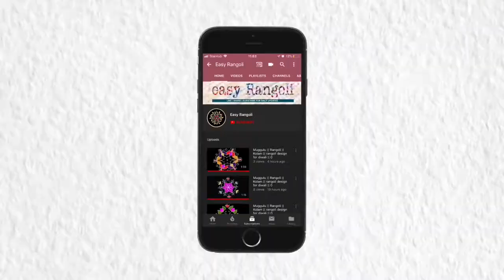Karthika masam muggulu || Peacock || freehand || Rangoli || Kolam || Bird Kolam